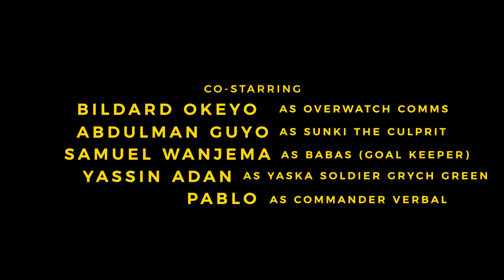GrychGreen Crime O'clock (Season 1, Episode 3 ) "Say no to Violence against women"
Directed by Billy snut
Shot by Billyve.inc
Executive produced by Griban Gordon & Billy Snut
A Property of GrychGreen ent & Billyve.inc films 2021